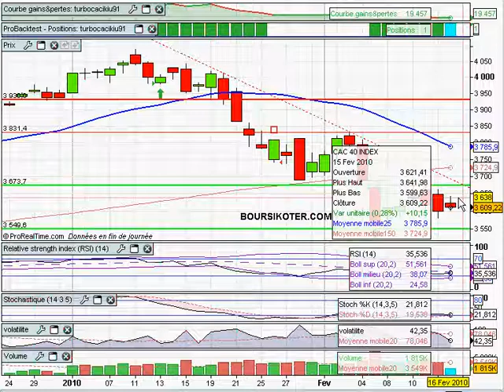analyse du CAC40 15/02/2010 par boursikoter.com